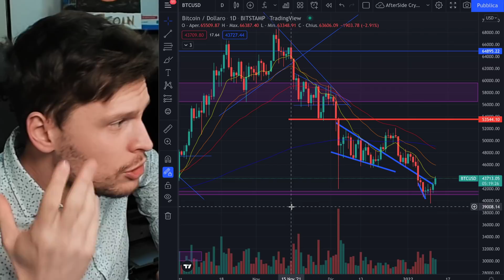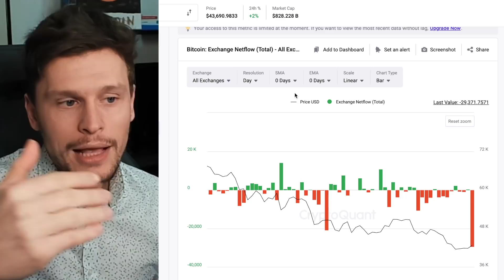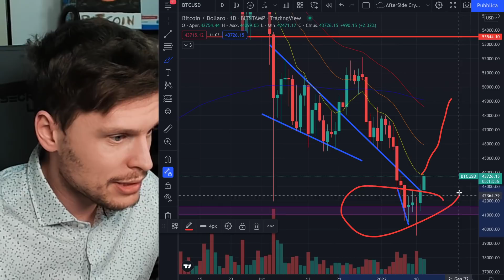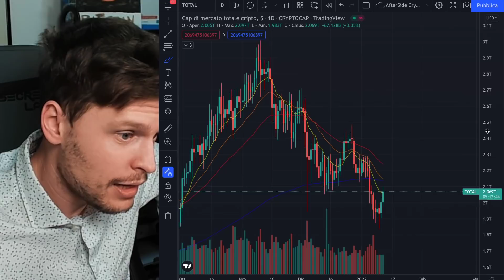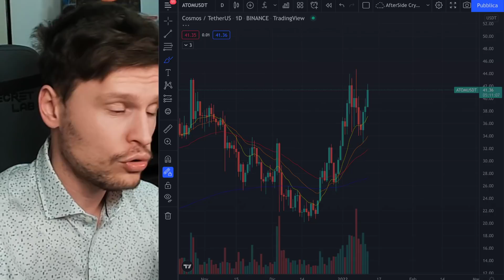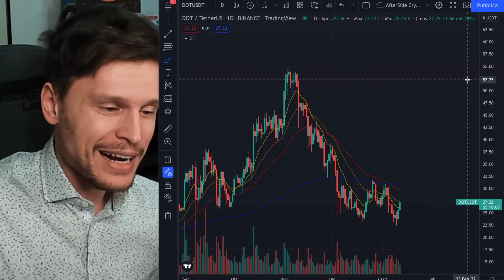🚀😱 STANNO BLUFFANDO?! 😱🚀 BITCOIN / ALTCOINS: ECCO I DATI OGGETTIVI! [super time sensitive!]